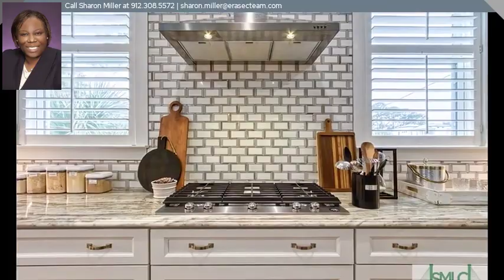NEW LISTING: 204 Miller Avenue, Tybee Island, GA 31328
VACATION where you live!  Don't miss the opportunity to be w/in walking distance to Tybee Beach, Restaurants & Shopping.  Beautifully built single family built in 2020.  Has everything including Bidet in Master Bath.  Completely open floor plan, porches, top floor could be additional (framed and waiting). Top floor ~2 Bedrooms 1 Bath plus Sitting Area. 3 Stop Elevator. Lots & lots of cabinets in Kitchen with Gas Stove. Curbless Showers. A MUST SEE